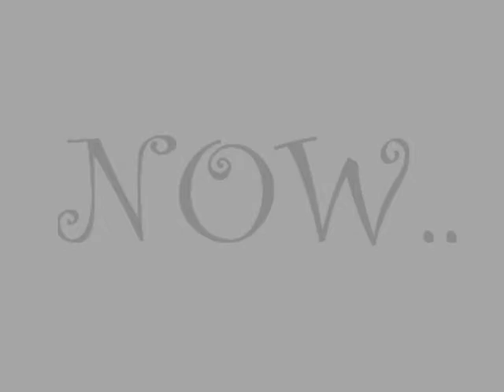Action Character Posters From Harry Potter and Deathly Hallows Part 2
Which Action Character Posters do you prefer? VOTE NOW!
Harry Potter, Hermione Granger, Ron Weasley, Neville Longbottom, Fread & George Weasley, Minerva McGonagall, Unci Unci, Lord Voldemort, Draco Malfoy, Severus Snape or Bellatrix Lastrange!!?:D:D

Song: Sky Battle
Artist: Alexandre Desplat
Album: Harry potter and the Deathly Hallows Part 1 OST